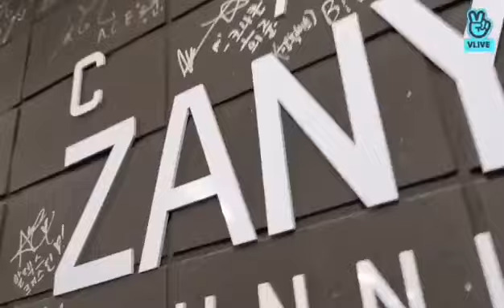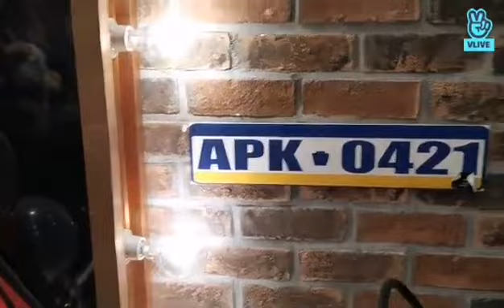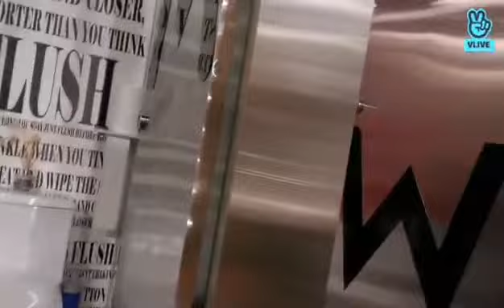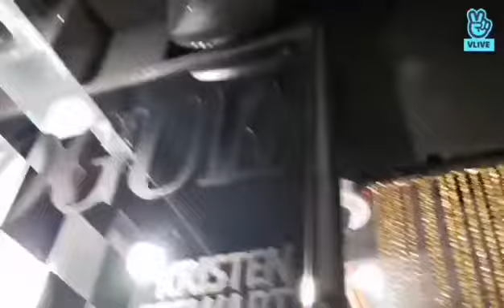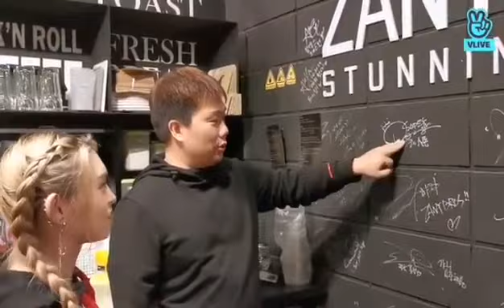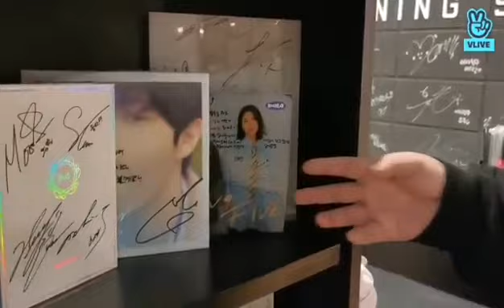200107 라이브비오는 날 깜짝 라이브 IN ZANYBROS CAFE